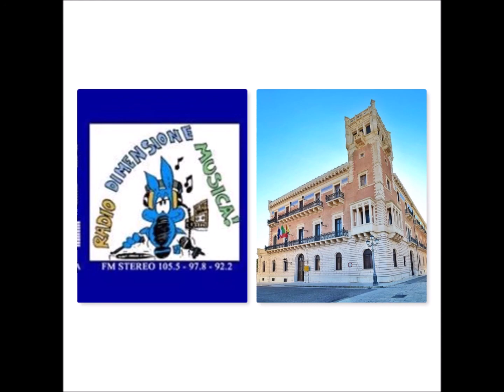QUATTRO CHIACCHIERE RADIOFONICHE - COMUNICATO STAMPA DI 9 CONSIGLIERI DI OPPOSIZIONE A PALAZZO BRUNO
A modo mio... Pillole di racconti.
Quattro chiacchiere ed un caffè con: I nove consiglieri di opposizione a Palazzo Bruno.

Il Comunicato stampa:
In   tutti   i   Comuni   d’Italia   l’emergenza   coronavirus   ha   indotto   le   amministrazioni comunali ad intervenire in piena sintonia e totale collaborazione con i consiglieri comunali, con le associazioni di volontariato, con il mondo ecclesiastico.
Non si riesce a comprendere perché, solo ad Ispica, i consiglieri comunali debbano essere del tutto esclusi dalla partecipazione alla gestione dell’emergenza, nei limiti delle loro competenze.
Nella nostra città, infatti, l’Amministrazione Comunale e la Presidenza del Consiglio Comunale   hanno   interrotto   da   tempo   tutte   le   procedure   democratiche.
Le interrogazioni dei consiglieri comunali non ricevono risposta da mesi, cioè da periodi di gran lunga precedenti l’esplosione della problematica riguardante il COVID 19.  Persino la richiesta, avanzata da alcuni consiglieri comunali, di convocazione di un Consiglio Comunale in Videoconferenza, avente per oggetto “ Emergenza coronavirus ad Ispica ”, è rimasta disattesa.
Pertanto, ai consiglieri comunali si nega persino il diritto di fornire il proprio contributo e   di   dare   il   proprio   aiuto   alla   città   in   difficoltà.   Persino   la   volontà, espressa formalmente dagli stessi consiglieri, di devolvere a finalità di sostegno delle famiglie in difficoltà le somme derivanti dalle indennità di presenza alle sedute del Consiglio Comunale,   è   rimasta   frustrata   dal   silenzio   dai   rappresentanti   del   Comune,   sia Amministratori che burocrati.
L’individualismo esasperato non può essere il metodo più efficace. Una collaborazione ampia   ed   aperta   è   sempre   la   soluzione   più   adatta   ad   assicurare   efficienza   e completezza agli interventi, specie in momenti di difficoltà come quello attuale, che impongono la condivisione dell’impegno e degli aiuti.
 Il confronto favorisce sempre l’individuazione delle soluzioni migliori. Nessuno può ritenersi a tal punto autosufficiente da escludere tutti e avocare a sé ogni azione e provvedimento.
Lo Stato e la Regione hanno già fornito al Comune di Ispica gli adeguati sostegni. Non è consentito a nessuno di utilizzare da solo, secondo i propri personali criteri, tali risorse. La democrazia, in certi momenti, non è solo trasparenza ma anche efficienza.
Per questi motivi i sottoscritti consiglieri comunali hanno inoltrato delle note alle autorità   competenti   perché   si   ripristini   il   rispetto   delle   più   elementari   procedure democratiche.
Abbiamo letto il comunicato stampa firmato dai Consiglieri Comunali di opposizione a Palazzo Bruno: Serafino Arena – Giuseppe Barone – Giuseppe Corallo – Carmelo Denaro – Giannella Isaurico - Gerry Leontini – Giuseppe Pluchinotta – Giuseppe Quarrella – Matilde Sessa.